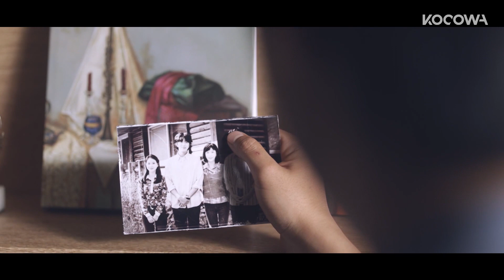Seo Ji Hun is unbelievable! He is good at everything! [To All The Guys Who Loved Me Ep 3]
💌ABOUT To All The Guys Who Loved Me

Seo Hyun Joo is a competent career woman who leads a webtoon planning team. Despite her successful career, she’s given up on love and marriage after repeated heartbreaks. Just when she’s done looking for the right person, two men suddenly walk into her life. Hwang Ji Woo is the CEO of a pharmaceutical company, who’s known for his brilliant mind that propelled him to succeed at an early age. His handsome looks won over many women’s hearts, but he only shows interest in Hyun Joo. Park Do Gyum is a webtoon artist who’s been friends with Hyun Joo ever since they were young. Who will be the one to win her over?

GENRE: Romantic, Comedy, Fantasy
SUBTITLE: English, Portuguese
COUNTRY: Korea
YEAR: 2020
MAIN CAST: Hwang Jung Eum, Yoon Hyun Min, Seo Ji Hun, Jo Woo Ri